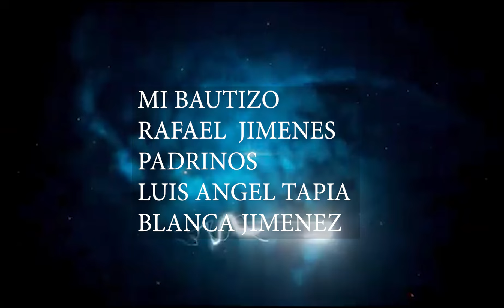MI BAUTIZO RAFAELJIMENES PARTE 3 2024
RAFAEL JIMENES2024